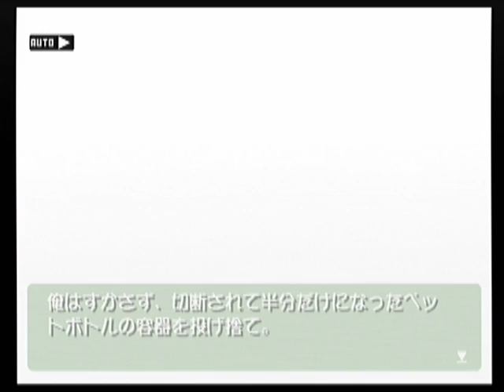【DC】Wind a breath of heart ベストエンド Part５７ 望編 ～Episode５７ 【スタートオンゲームズ】【スタゲー】【JAPAGE】